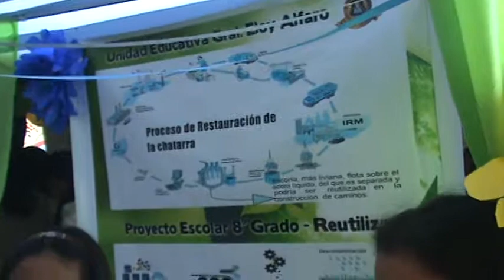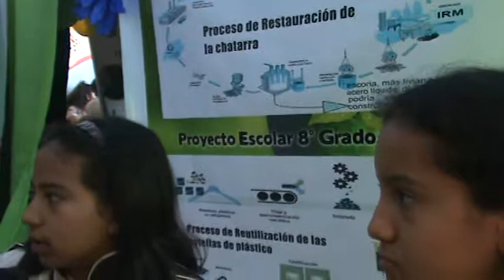CASA ABIERTA PROYECTOS ESCOLARES COLEGIO 33